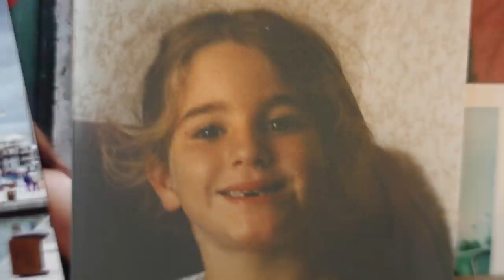SOUDAIN, JE M'EN VAIS | La Vie Douce #55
🚀 NOUS SOUTENIR 🚀

🙋🏻‍♂️ RÉALISÉ PAR 🙋🏻
Célia Millat et Bastien Garcia

🌟 INTERPRÉTÉ PAR 🌟
Célia Millat @CeliaMillat
Marc Jarousseau @LeKemar

🎹 MUSIQUE 🎹
Soudain, je m'en vais - Célia Millat ft. Kemar
Composition - Célia Millat
Paroles - Célia Millat et Marc Jarousseau
Prods - Célia Millat et Jean Thevenin
Mix et mastering - Jean Thevenin

Reprise au piano : Asturias, composé par Isaac Albéniz

Xavier Cordonnier

❤️ MERCI À TOUS NOS TIPEURS ❤️